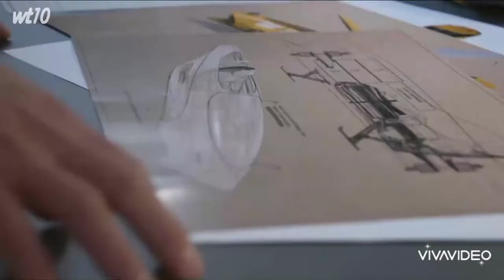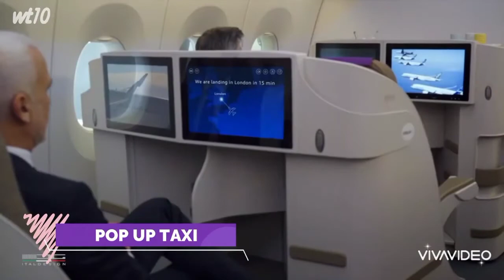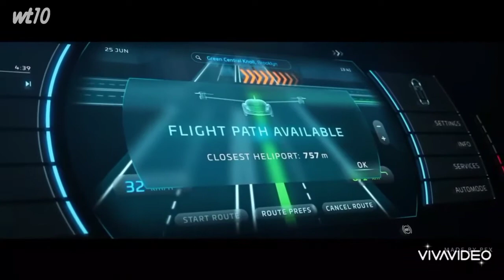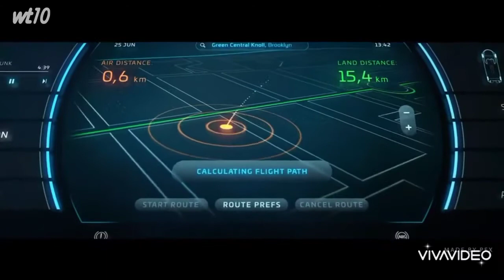10 Vehicles of the Future|TheFuture of Transportation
Top 10 Flying Cars & Taxi which are going to
rule the future | flying concept cars
A flying car is a type of personal air vehicle
that provides door-to-door transportation by
both road and air. Many prototypes have been
built since the first years of the twentieth
century, but production status has still yet to be
reached.
future updates.
Wired Ton 10
Wiredtop10
wired top10.
Some of the earnings of the videos published on Oxygen TV (YouTube) will be donated to children.  Best regards Oxygen TV (kia carnival
doge coin
dr. wu lien-teh
dogecoin
megan is missing
ford maverick
kia k5
2021 corvette
bronco sport
lucid motors
raymond weber
playstation 5 for sale
attack on titan
chumbagenesis gv80
quest diagnostics near me
2021 ford f150
r6 tracker
tractor supply near me
polo g
facebook marketplace
dmv appointment
mustang mach e
auto care center)